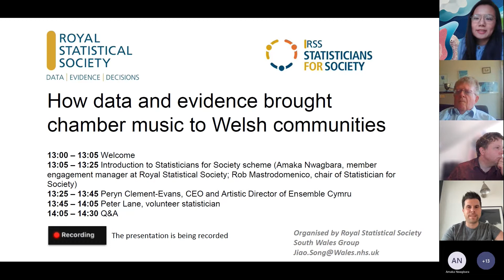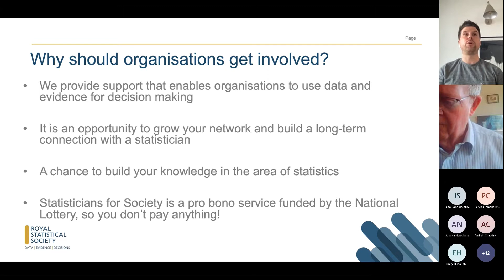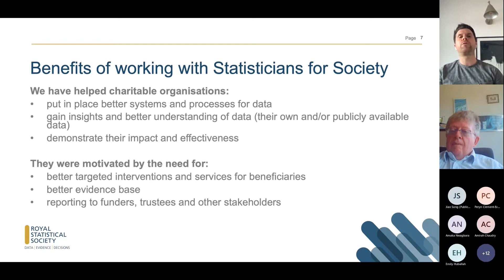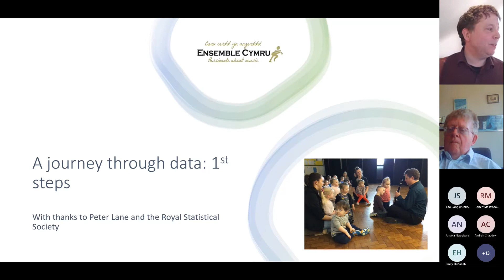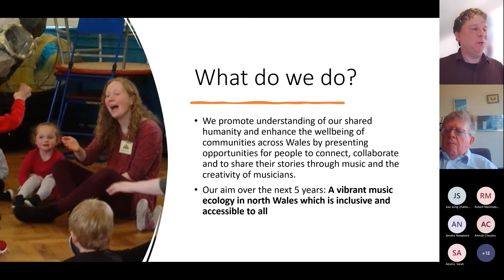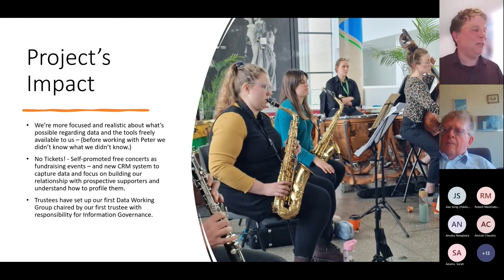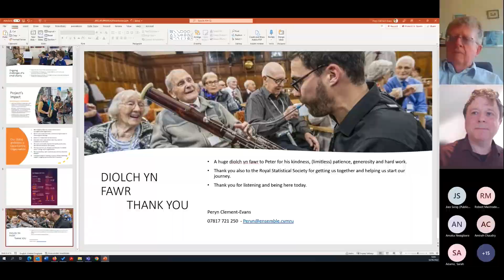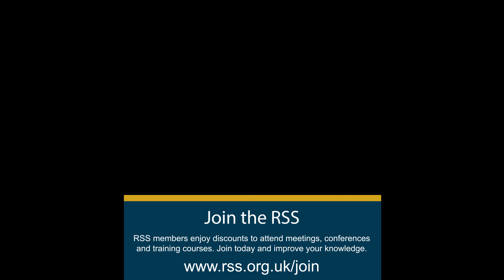How data and evidence brought chamber music to Welsh communities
Statisticians for Society is a pro bono scheme that connects professional statisticians and charitable organisations that need expert help with collecting, analysing and presenting data. Set up by the Royal Statistical Society in 2017, the scheme has become an effective way for organisations to receive support from statistical experts at no cost. Over 100 organisations have been matched with statisticians, helping to fulfil their charitable aims and objectives.

In this event, you will hear about Ensemble Cymru, a charity with a mission of championing chamber music in Wales. They aim to bring chamber music to communities and schools across Wales, including areas facing socio-economic deprivation. Find out how they worked with a statistician to understand their audience, as well as the types of people not attending their events but who may be interested in doing so. Discover how they gained insights into securing new audiences for their performances across Wales.